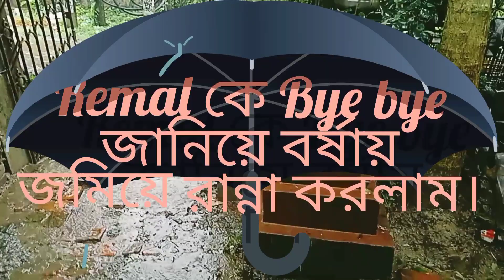Remal কে Bye bye জানিয়ে বর্ষায় জমিয়ে রান্না করলাম।